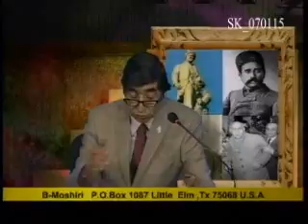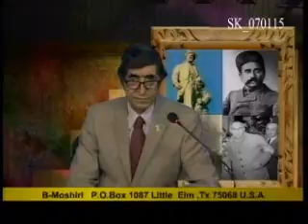Moshiri_070115 گویا وجدان ملی‌ ما به خواب رفته